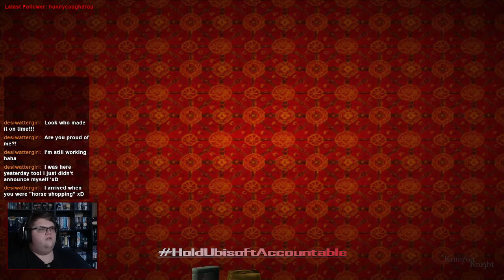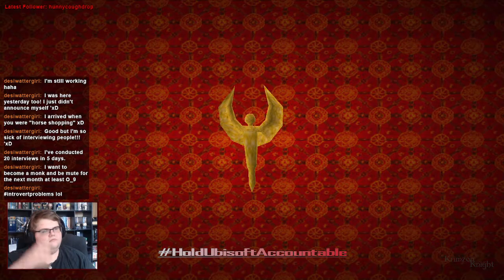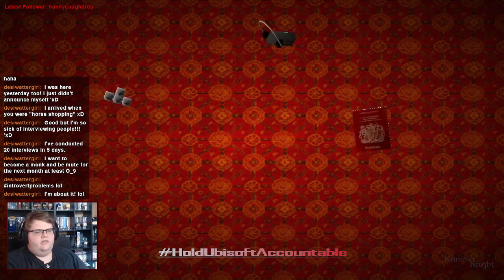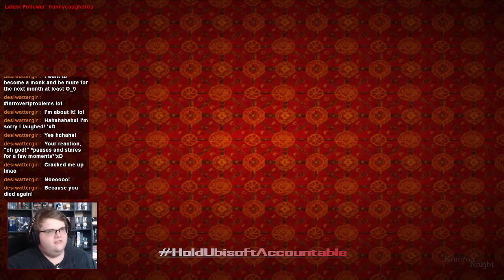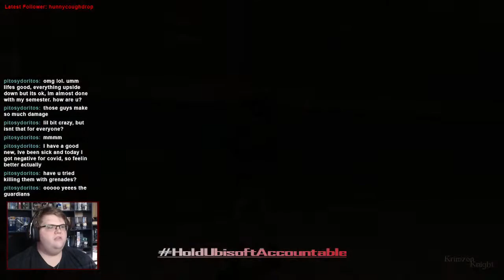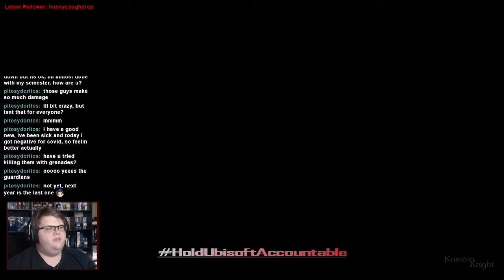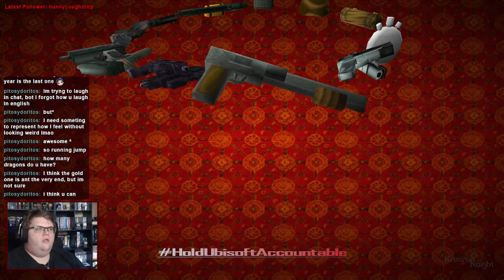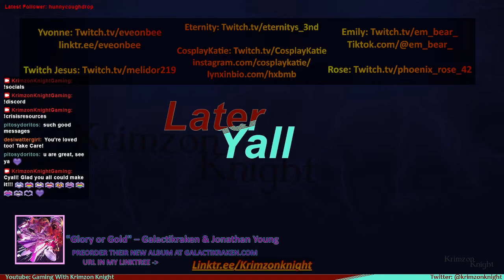Tomb Raider Tuesdays! | Tomb Raider 2: Episode 11 – Monks OP